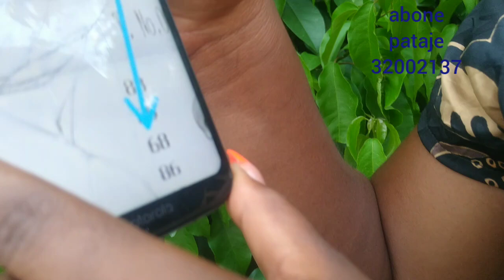Loto 4 chif 5 chif maryaj bolèt men kijan ou ka jwenn boul bòlèt